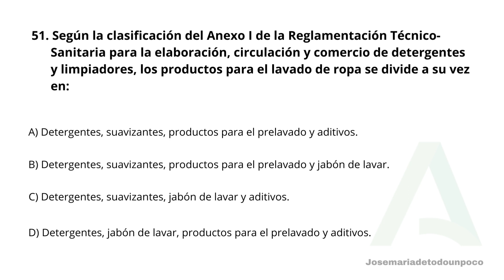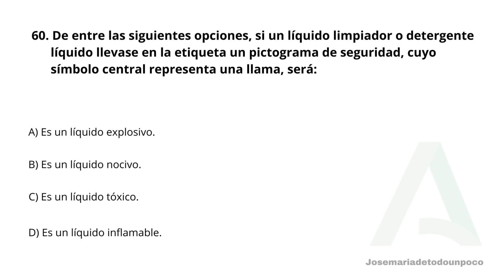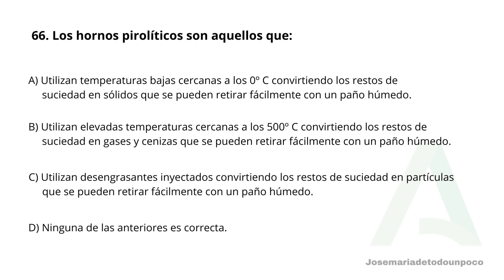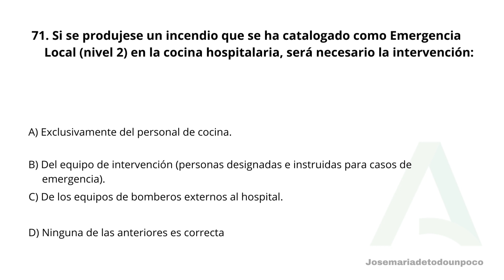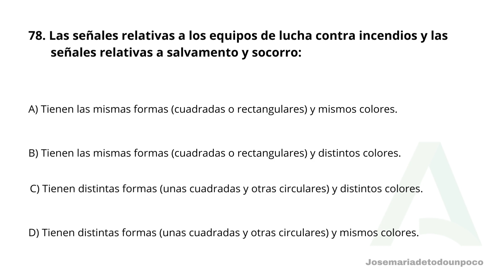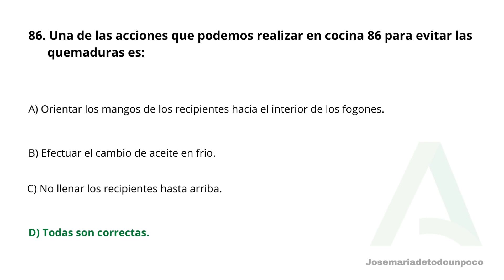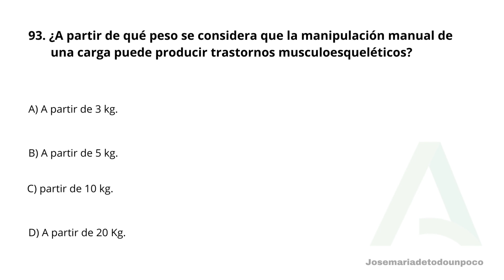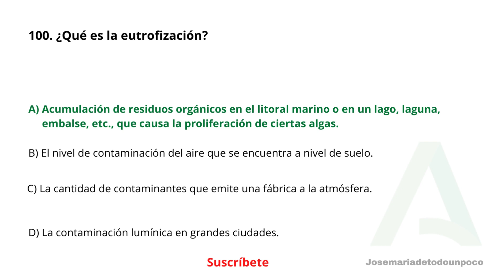Preguntas Tipo Test Examen Pinche Parte 2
mis vídeos al instante en el que los subo. COMENTE cualquier
vídeo.

💰💰💰 Y si quieres realizar alguna donación para mejorar los vídeos, haciéndolo más variado:

🔴🗣Todo el contenido de este vídeo no está creado para niños.
🔴🗣All the content of this video is nor created for children.

5️⃣Listado Definitivo de Personas Admitidas y Adaptaciones. Tiempo y Medios. Ofertas de Empleo Público 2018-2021.